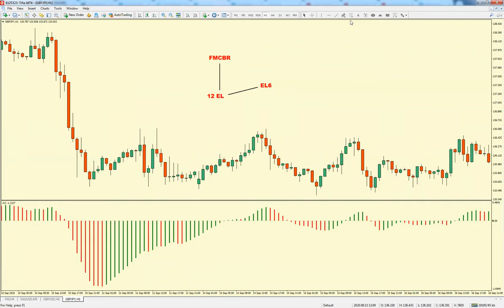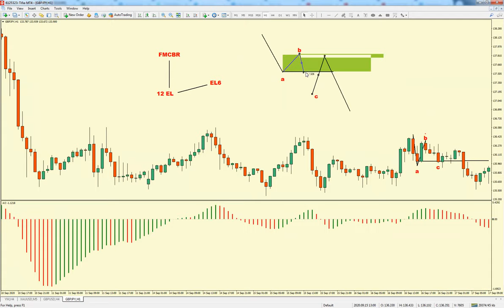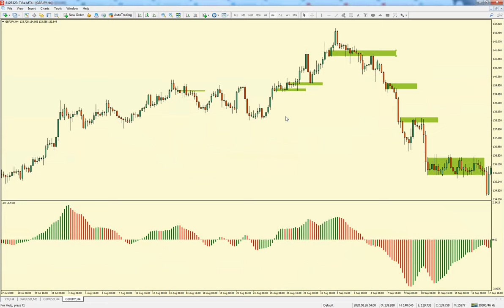Forex Entry Mudah FMCBR EL6 dan Inverted EL6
Salah masuk entry. jangan risau..EL6 inverted mampu untuk tukar entry anda..

jika berminat dengan FMCBR ...